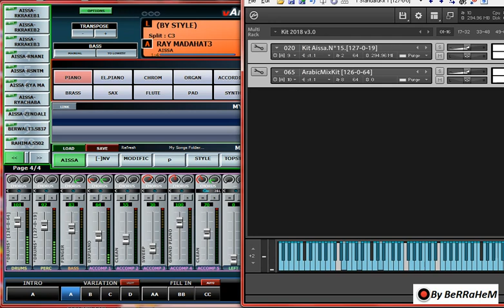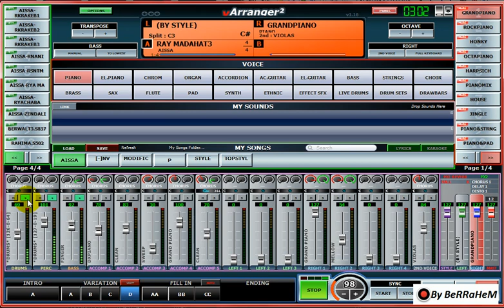Wache Raykoum Fi Style Ray Madahat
By BeRRaHeM (AissaBer02)